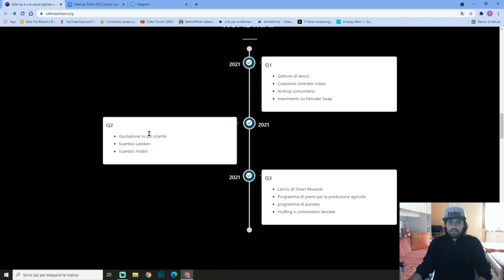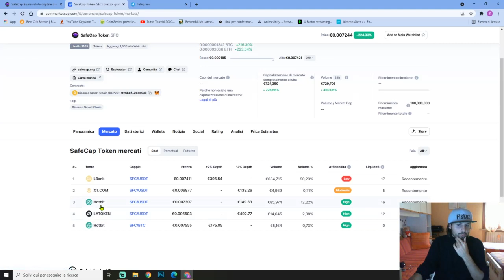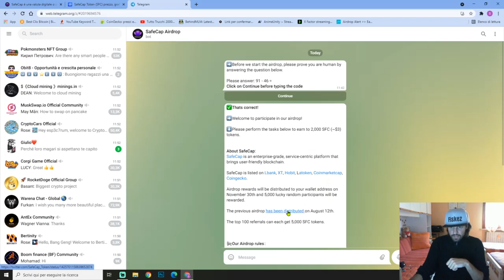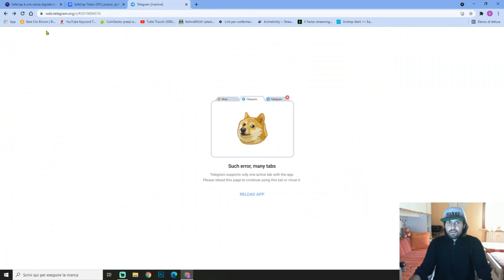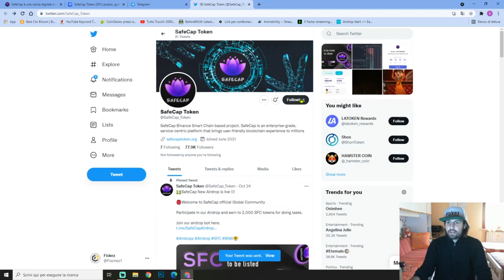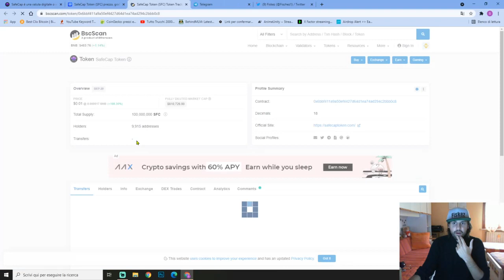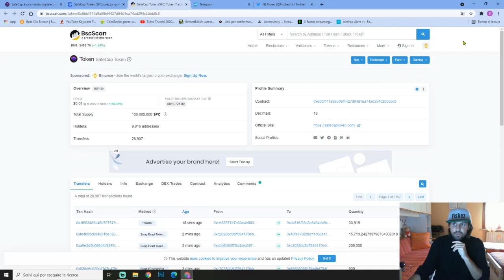COME GUADAGNARE AIRDROP 2000 CRYPTO GRATIS | COME FARE SOLDI ONLINE💰